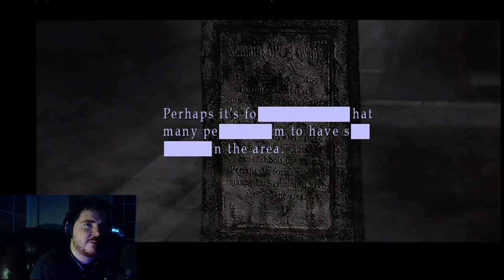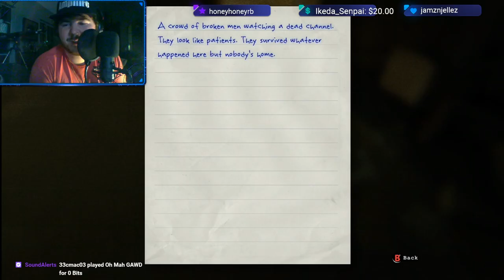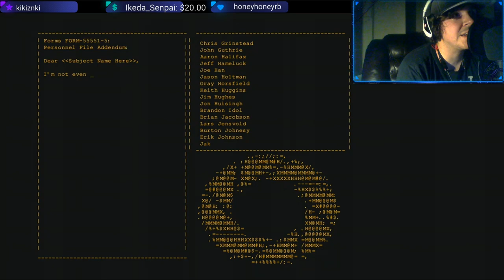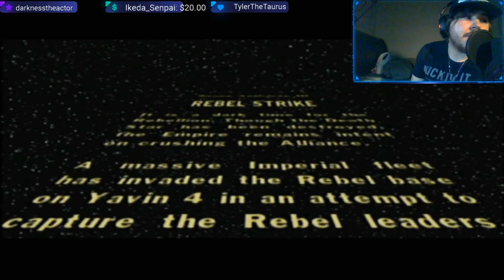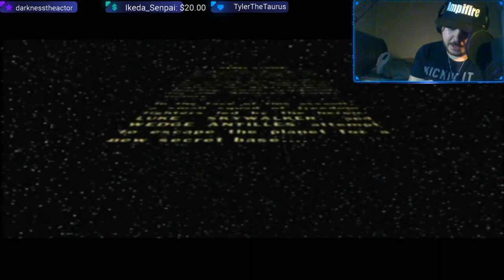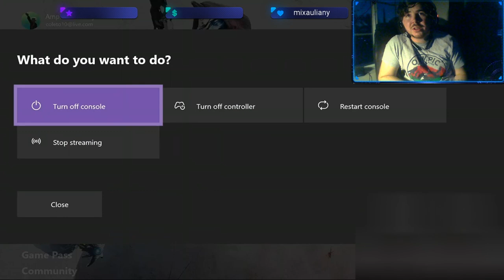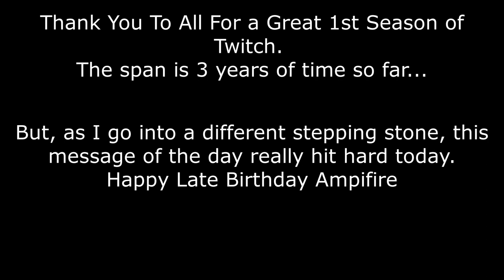TWITCH SEASON 1 of AMPIFIRE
BOOKMARKS ARE IN THE DESCRIPTION HERE, DOWN FURTHER!
From the VERY BEGINNING to NOW! From all the clips collected and best of moments, here is Ampifire's BEST of Season 1.
Happy Late Birthday from your past self!  Here's to Season 2 of Twitch!

THESE are ALLLLL CLIPS TAKEN and I mean ALL (I could be leaving out a few but I'll put it in the next Season or other Best Of's)

TIMESTAMPS
Introductions: 00:00:00
Out of Context: 00:08:53
Laughter From Games: 00:14:29
SCARES: 00:28:32
Innuendos: 00:48:57
Dork/Dumb Me: 00:56:43
Different Voices: 01:09:27
Featuring Friends: 01:24:00
Talking With Chat: 01:38:17
Expanded Adventures: 01:53:03
Song References/Singing: 02:04:45    (EARPLUGS/SKIP RECOMMENDED!!!)
Aggressions: 02:18:07
Small Victories: 02:25:55
Criticism/Reviews/Wins: 02:30:02
Sadness: 02:35:12
Motivation for Self/Optimism: 02:41:23

Thank you sincerely for all that was with me through this journey, helping me create fond memories over the last three years. I will continue to strive putting my goofy self out there for the worlds entertainment, if it has great, if not, well... sorry you came across this, but I had a fun time, and I hope to see you all again, when Time permits.